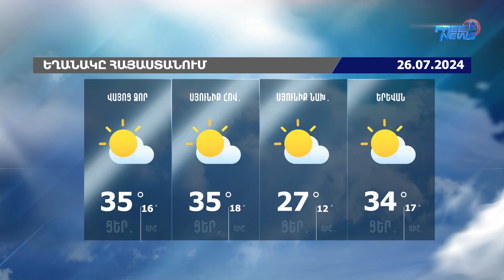Եղանակի տեսություն. 26.07.2024